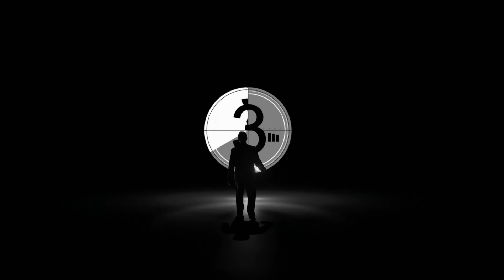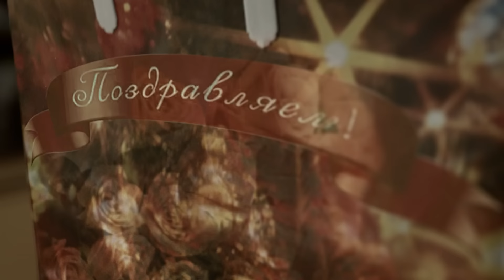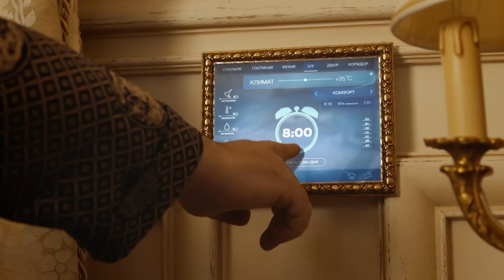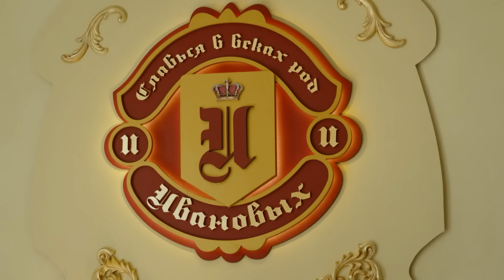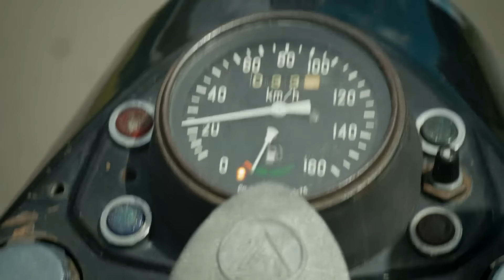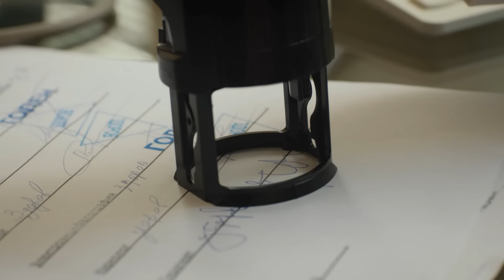Ивановы - Ивановы | Сезон 1 | Серия 1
2000 год. В роддоме одновременно принимают роды у однофамилиц Ивановых: Полины и Лиды. По стечению обстоятельств младенцев перепутали. Спустя 16 лет семьи случайно узнают о подмене.